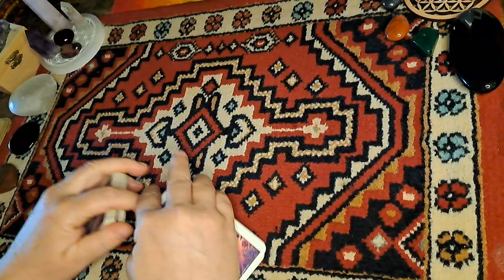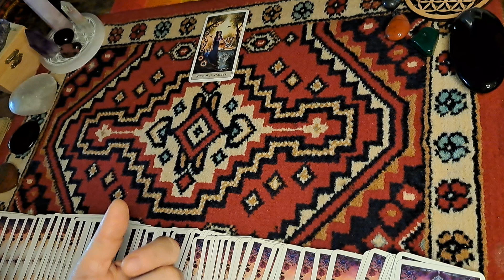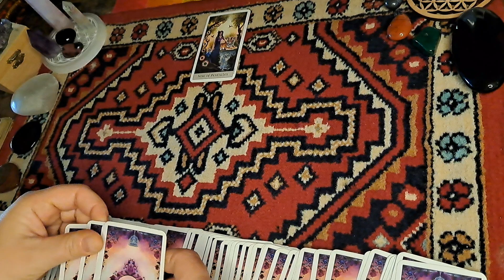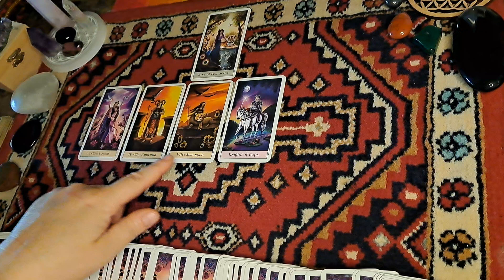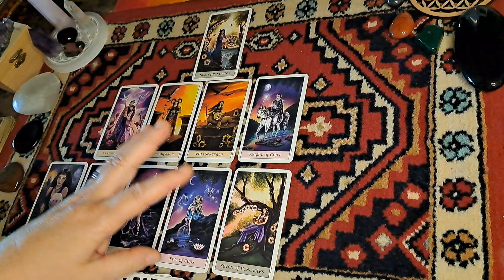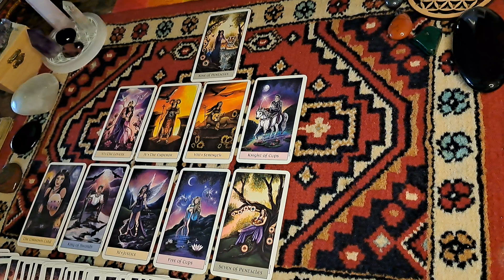Vendredi 23 août, 🌍Général, Faire des choix au niveau sentimental vous libère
voici l'agenda de septembre 2024, c'est ateliers ont lieu en Charente à St vivien 16210
📒A vos agendas, planning des ateliers de septembre 2024

☆⛩️Cercle d'autosoins : vendredi 6 et vendredi 20 de 18h à 19h
Que vous soyez formé(e)s à un système de soins énergétiques : magnétisme,  Reiki, LaHoChi ou que vous soyez novices, entrez dans le cercle et suivez la méditation active, qui vous apportera détente, bien-être et une meilleure compréhension de vous-même.
10€ par personne

☆🃏Atelier découverte et lectures de tarots et d'oracles : Mercredi 11 et Mercredi 25 de 14h à 16h
Vous découvrirez et utiliserez différents jeux de tarots et d'oracles, vous pourrez aussi apporter les vôtres.
Vous découvrirez des divers tirages et la signification des cartes.
Vous lirez les cartes pour vous ou pour une autre personne.
20€ par personne

☆🪆Atelier de travail personnel : Vendredi 13 de 18 à 20h
Durant cet atelier venez réfléchir sur un thème donné. Le thème de l'atelier du vendredi 13 sera : la jalousie.
Comprendre, écouter, réparer, guérir, libérer .
20€ par personne

Tous ces ateliers sont des ateliers réalisés en groupe, ils peuvent si vous le souhaitez, être déclinés en individuel. Demandez un devis.

Inscription indispensable

merci 🙏😇

bonne visite